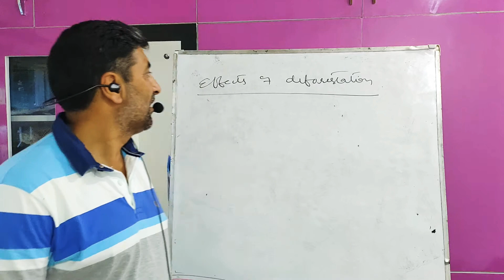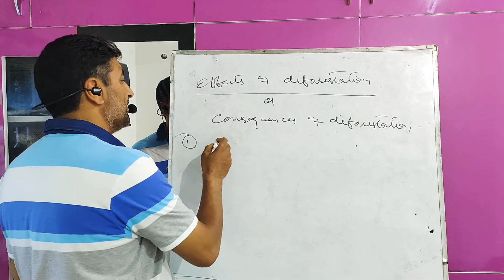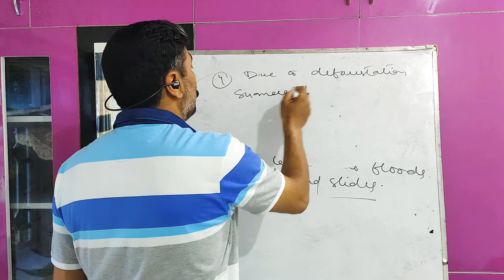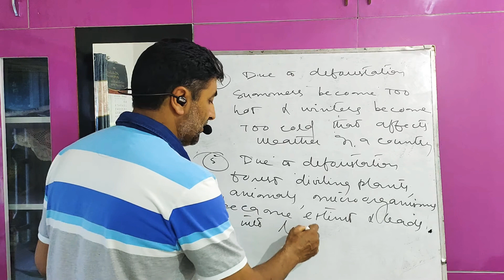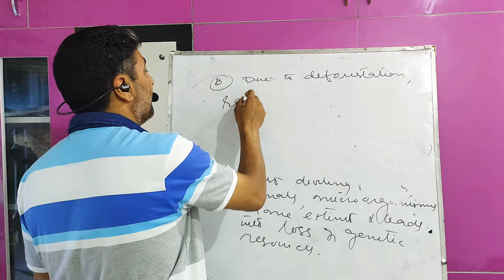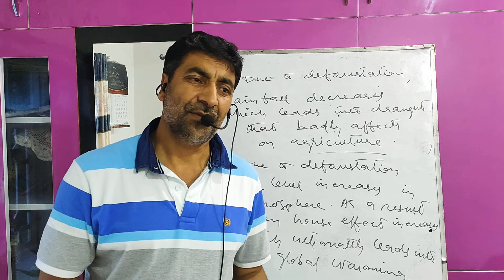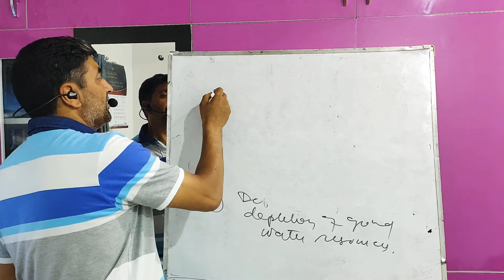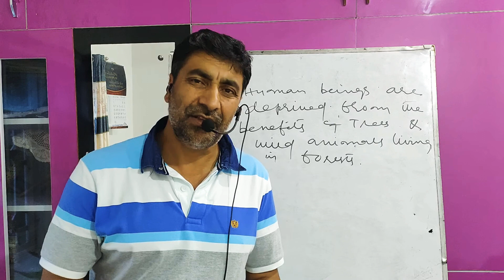management of natural resources ( 10th)lect.6(effects of deforestation) by Fayaz sir (HSS nehama)